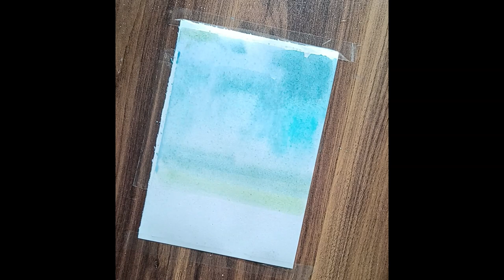How to draw field, aqurelle painting by Behlul Cneli